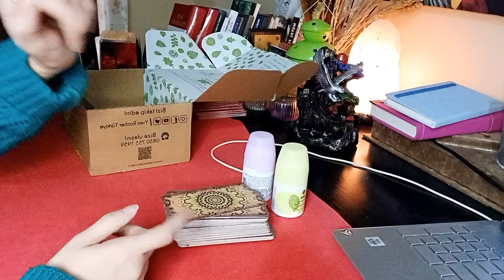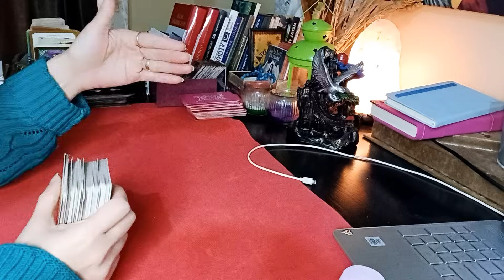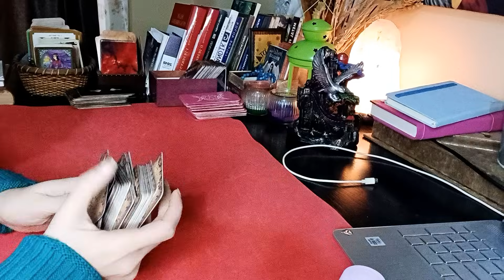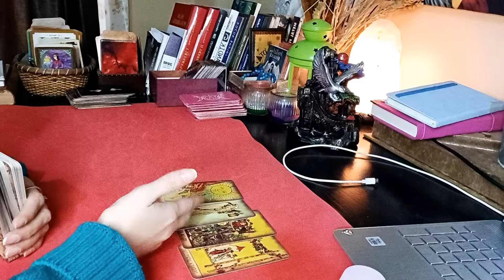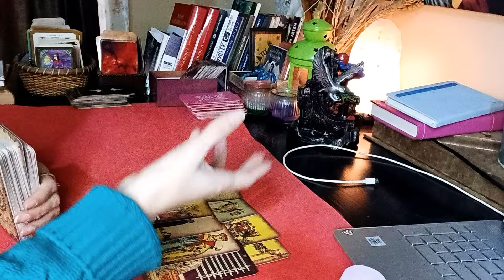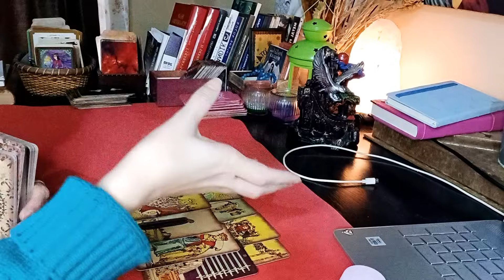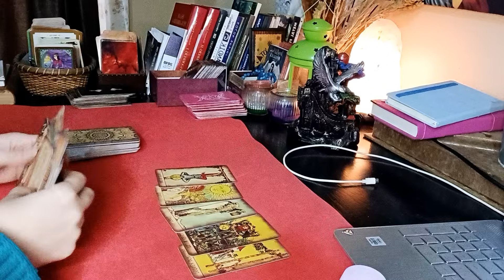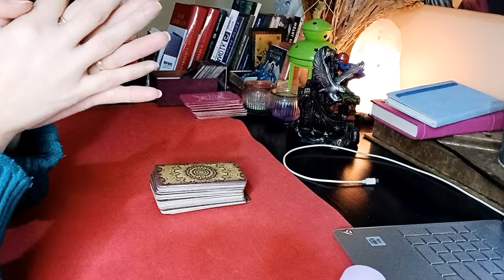AQLIMIZDAGI KISHILARNI BUGUNKI BIZGA QARSHI TUSHUNCHA DUYGULARI QISA FOL OCHTIM